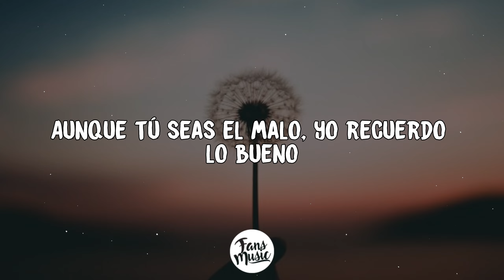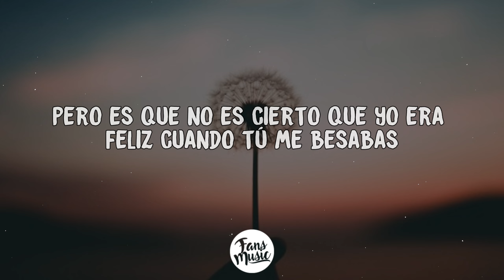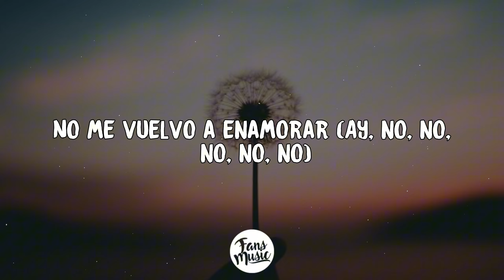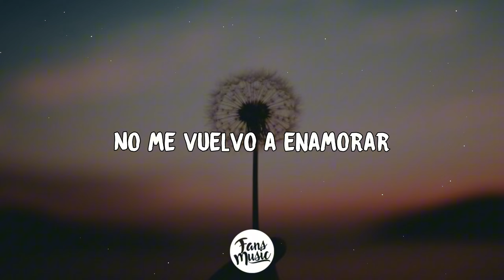TINI, Greeicy - 22 (Letra/Lyrics)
🎤 Letra:
Ya son más de las doce
Y sigo viendo tu recuerdo
Entremos como más me acuerdo de los dos
De tu piel, tus besos y tu voz

Aunque tú seas el malo
Yo recuerdo lo bueno
Hoy quiero vivir mis veintidós
Y yo te prometo

No me vuelvo a enamorar
De ti, de ti, de ti
Hoy te tienes que olvidar
De mí, de mí, de mí
No me vuelvas a buscar
Que ya no estaré aquí

Y te juro que yo bailaré
Borrando tu recuerdo viviré
Lágrimas de mis ojos secaré
Y yo por ningún hombre lloraré, no lloraré
Bailaré
Y yo por ningún hombre lloraré

Yo que no quiero verte
Sin ti soy más fuerte
Tú a mí me conoces
No creo en la suerte
Yo escribo el destino
Sin ti en mi camino
No vuelvo a perderme, oh
Y no dejes nada
Ni huella en la almohada
Devuelve las noches
Porque eran prestadas
Pero es que no es cierto
Que yo era feliz cuando tú me besabas

No me vuelvo a enamorar (ay, no, no, no, no, no)
Hoy te tienes que olvidar (ay, no, no, no, no, no)
No me vuelvas a buscar (ay, no, no, no, no, no)